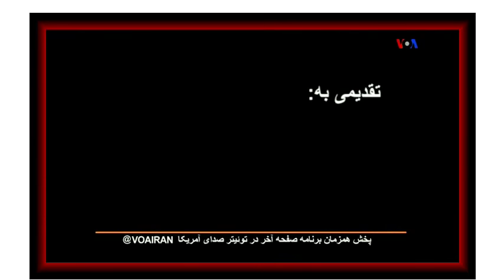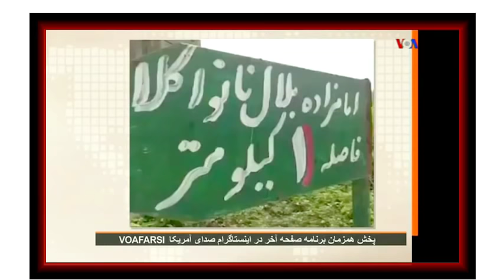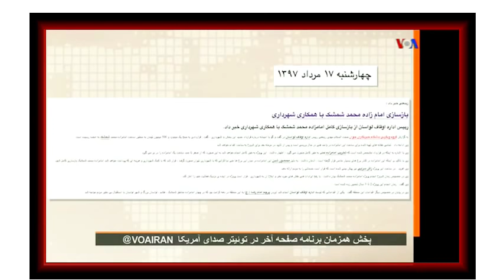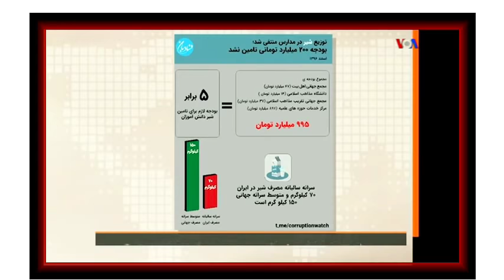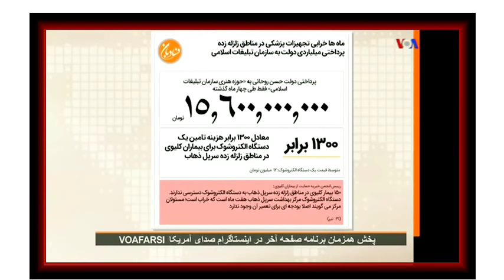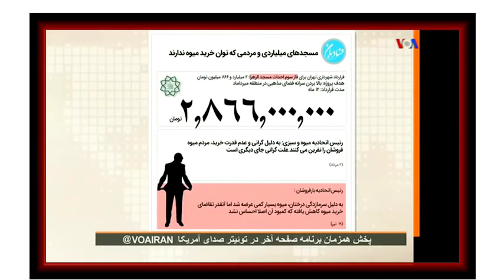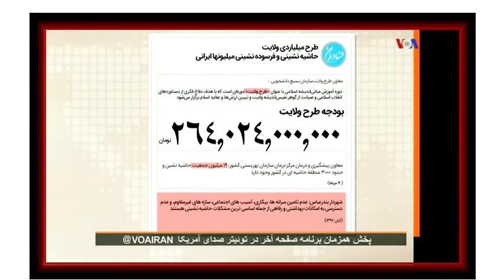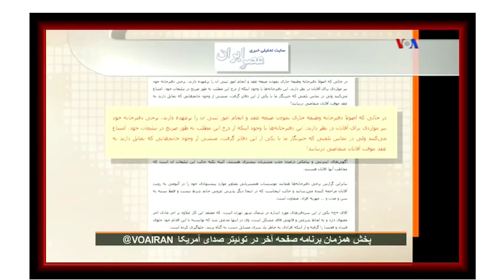VOA, IRAN, LastPage, هزينه هاى عزادارى « امامان شيعه » ـ قاسم شعله سعدى ؛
صفحه آخر , مهدی فلاحتی , قاسم شعله سعدی , صدای آمريکا , پرده آخر ,